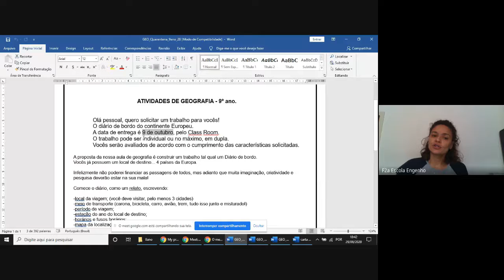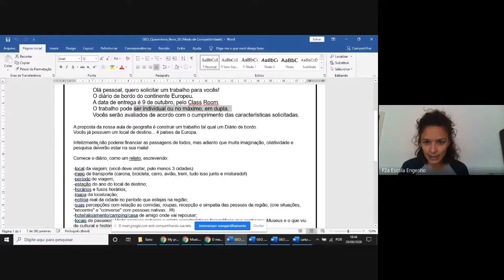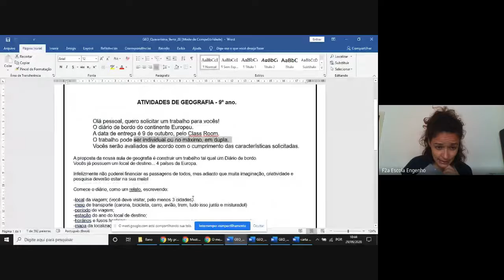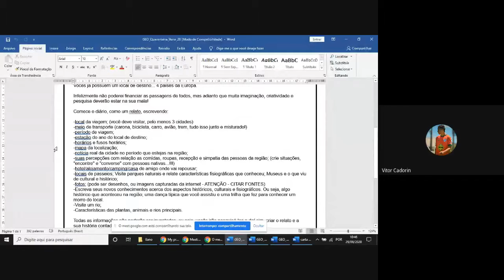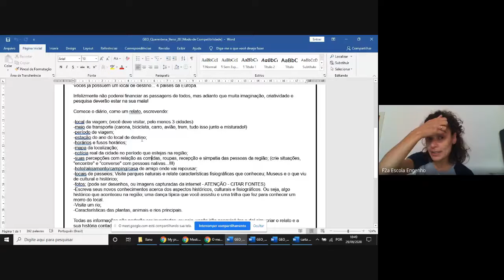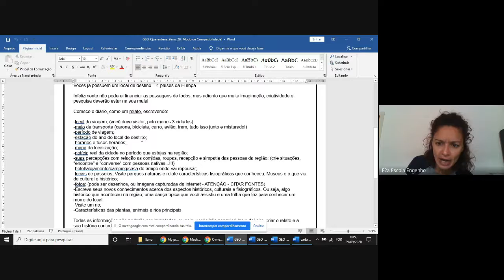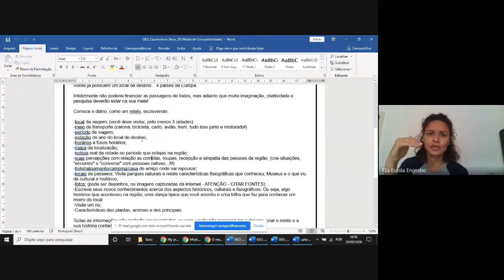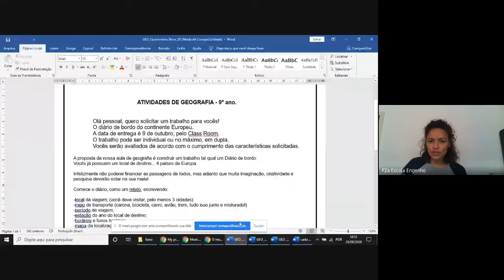9º ano - Geografia (2020-09-29 at 06_32 GMT-7)